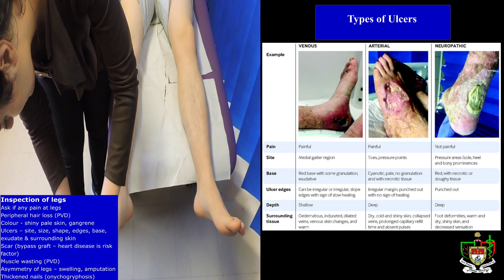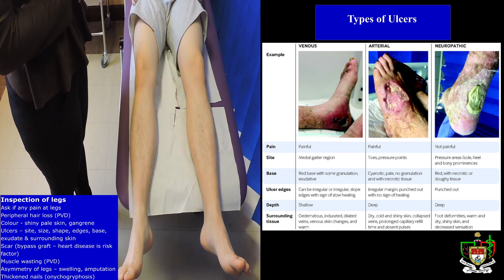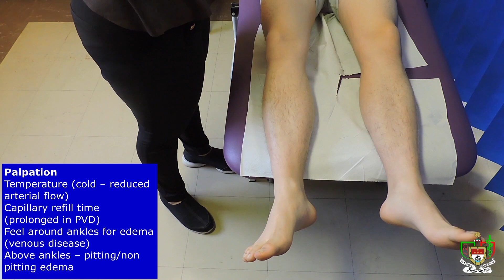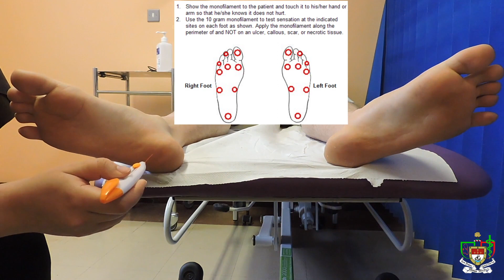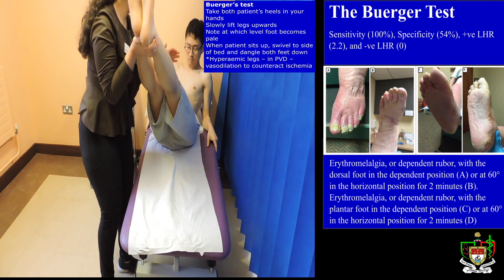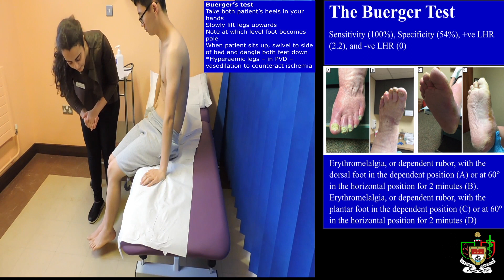Mayo Medics: Peripheral Vascular and Diabetic Foot Examination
Here is our PVD and diabetic foot Exam for your OSCE. This is the generic PVD and diabetic foot examination. Customize as you need. Pause when necessary to read the explanations

Pathological examples provided include:
Abdominal Aortic Aneurysm
Foot Ulcers
Buerger's Test

Mayo Medics is a student initiative that provides a video platform for OSCEs. We aim to provide an all in one access to clinical skills and pathological examples. Hope you find this useful for your learning.